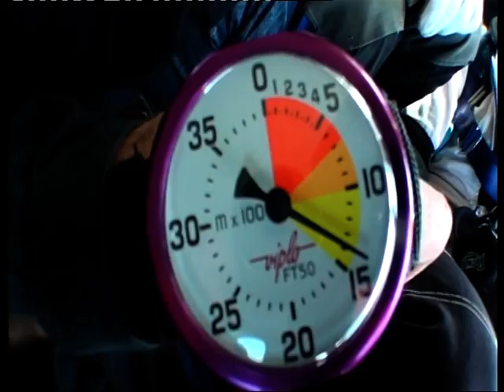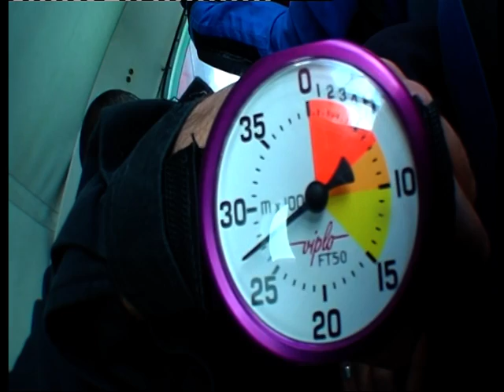parachute michel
12/06/2011 mon saut en parachute à 4000 m sensation forte assurée, franchement génial, à conseiller, équipe d'encadrement supersympa le tout EXTRAORDINAIRE !